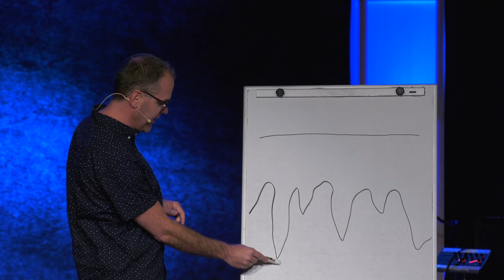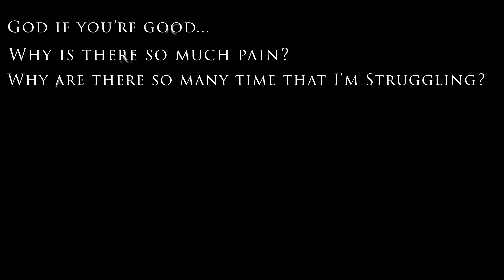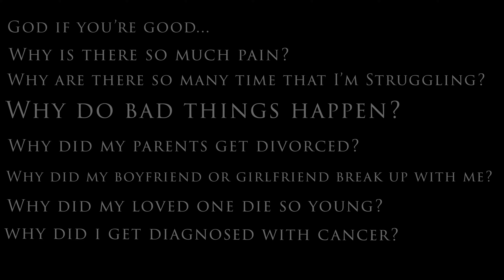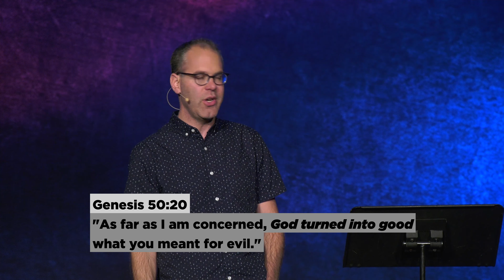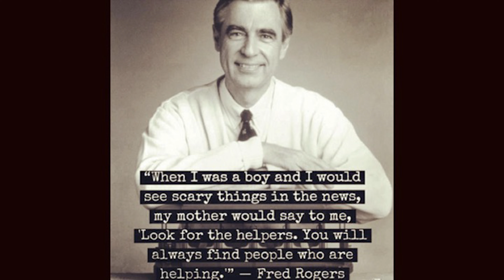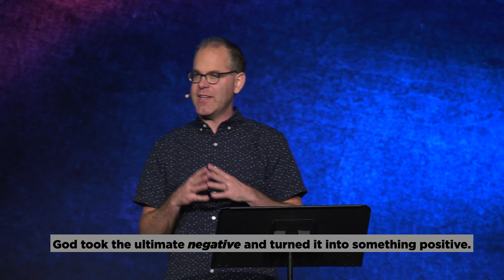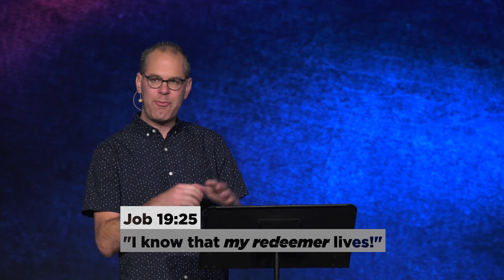Suffering and Evil | Pastor Zach Thompson | 10.20.19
Calvary Lutheran Church Golden Valley